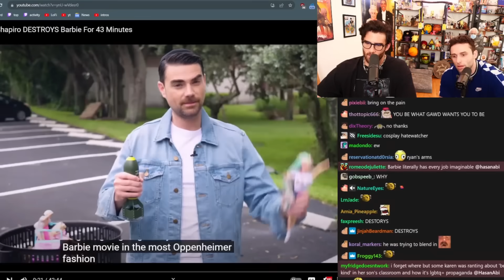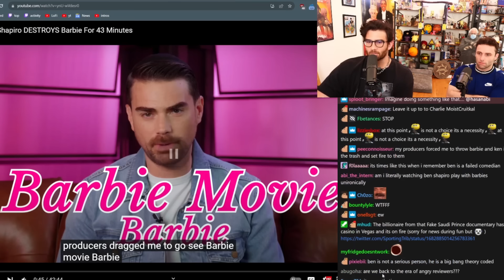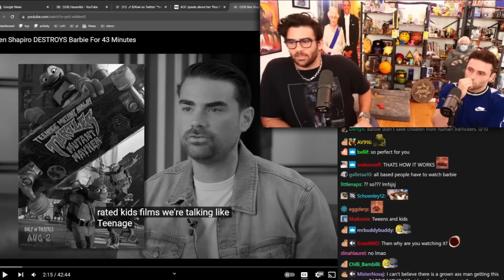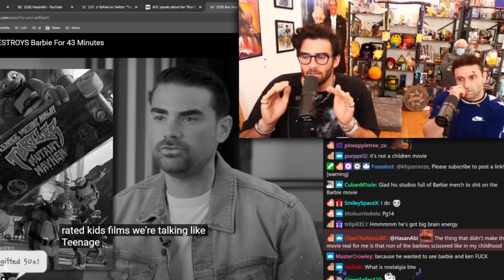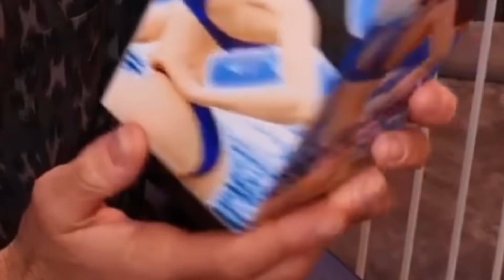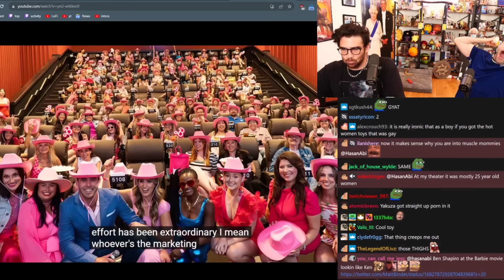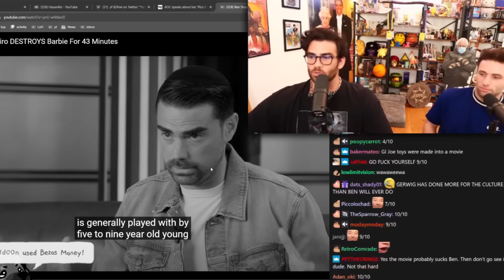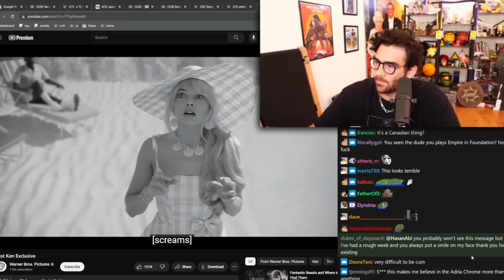Ben Shapiro GOES OFF After His Movie Flops At The Box Office | Hasanabi reacts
Ben Shapiro can't get over the fact that the Barbie movie made more money than his movie.

Special Thanks to Mick!

► Help me become more independent by joining the HasanAbi Fix universe and get access to exclusive perks